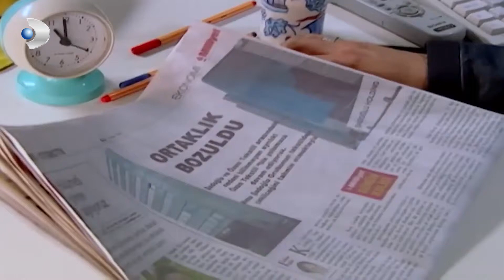Bahar Y Gokhan Se Encuentran De Nuevo! - Sección 15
La vida de Silver cambia con una noticia que recibió por teléfono de su tío esa mañana. Shadogull

La vida de Silver cambia con una noticia que recibió por teléfono de su tío esa mañana. Shadogulları, una familia bien establecida, eligió la plata como esposa de su hijo Mehmet. Silver, en un momento en que nunca esperó, se reunirá con Mehmet, con quien ha soñado durante años, amado como loco, amado desde la infancia y se convertirá en su esposa.